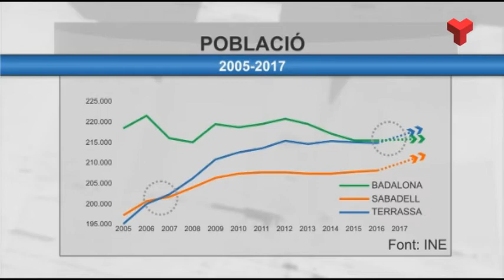Terrassa ja és la tercera ciutat de Catalunya en habitants segons les dades provisionals del cens